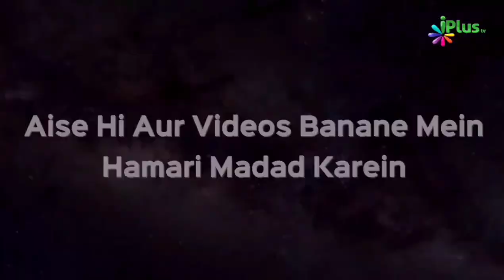Agar Dajjal Aa Jaye toh Ham Us Se Kaise Bachein | Shaikh Sanaullah Madani | iPlus TV